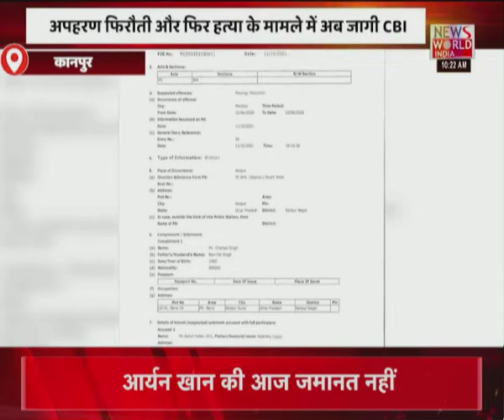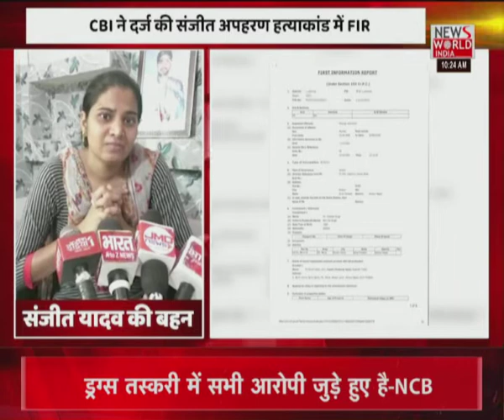News World India Live : देश विदेश की सभी बड़ी खबरें LIVE | Latest News | Hindi News | Breaking News